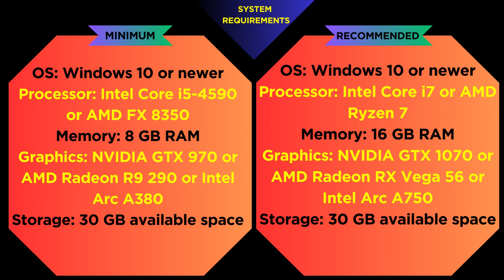Miasma Chronicles Game / Everything You Need To Know / 2023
The Bearded Ladies (yes, The Bearded Ladies) has formally announced Miasma Chronicles, an all-new tactical turn-based RPG that's seemingly set across a post-apocalyptic United States. Going by the facts, the 505 Games-published title will be gearing up for a May 23rd launch on consoles and PC via Steam and the Epic Games Store.

So, what more do you need to know about it? Well, in this video everything we've been able to gather on the matter, from its story to its gameplay, and all the elements sewn between the crevices. Miasma Chronicles: what is it, and why should you be keeping tabs on it ahead of its 23 May release?
hi friends
The content of this channel is about:
1. News of the games that are going to be released
2. The best list (games)
3. Roblox
4. Guide to games
For the development of this channel, we only need your suggestions and criticisms, because first of all, your satisfaction is important to us.